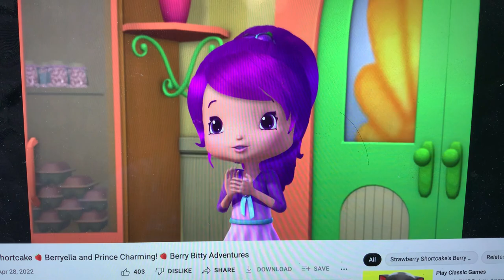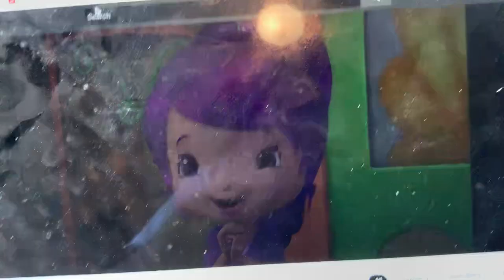Strawberry Shortcake - Time Mission Plum Pudding